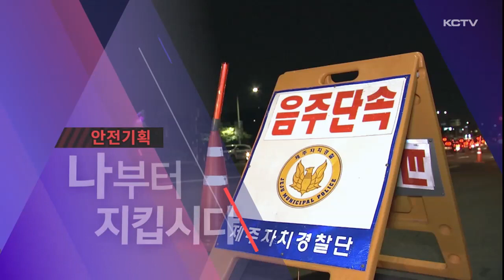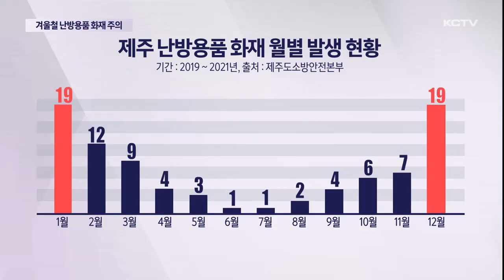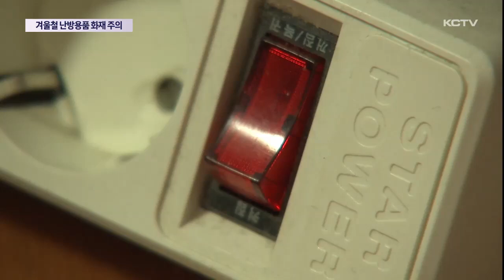겨울철 난방용품 화재 '주의'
한동안 비교적 포근했던 날씨가 하루만에 기온이 10도 이상 떨어지며 급격히 추워졌습니다.

갑작스런 추위에 두툼한 옷은 물론 난방기구도 꺼내셨을 텐데요.

본격적인 추위로 난방기구 사용이 급증하면서 화재가 발생할 가능성이 커 주의가 요구됩니다.